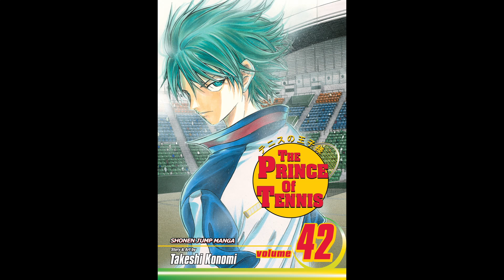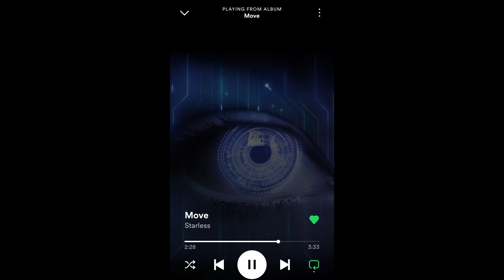Storm Watch- Let's Get Anime-ted!! "Watch out!!"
Tempestt here is with another video! Here's the anime dump you guys voted for! What are you looking forward to? Also, help me kick some algorithm booty!! Enjoy the update. And keep the changes in mind. Definitely trying to get to EVO as well. Anything is appreciated. Please don't forget about the EP and the bandcamp!!  Also, health still isn't the greatest, but I'm back again. Check out WoC and MoM as always and be sure to check out Tectone if you haven't before. Also be sure to check out SongcoJam, as he is incredibly skilled.  Be sure to check out the Genshin Rap, my new tracks "Party Right" "In Too Deep" and my other music, too.
How do you feel about it? Let your voice be heard!! If you have suggestions, then feel free to put them in the comments or to let me know:

"Only Hands" Discord:
"Only Hands" Smash.gg
Coming soon

There's new music in the soundcloud!!

Or My Gameplay. Sometimes DJPRS.

Trailers and other footage:
N/A

"Spell (Remix)"- Hyolyn feat. LL Rain aka Chostylish

Artwork is done by Yoka. Support her if you can. She does great work.
New artwork by Anne Luc
New Profile by Vinegar and Soda